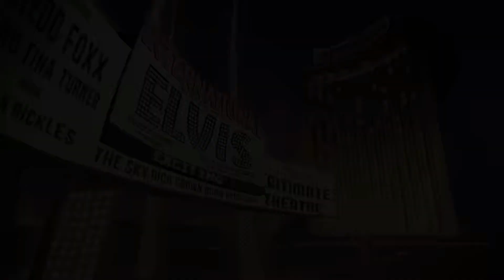Agente Elvis Netflix Trailer Español Serie Tv 2023 Animación Adultos